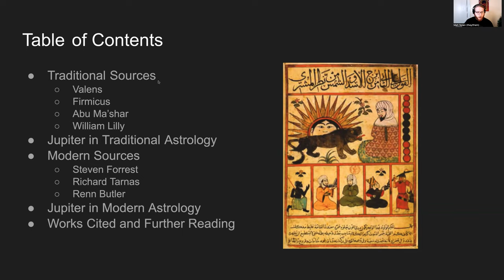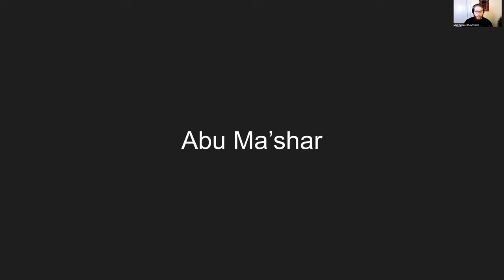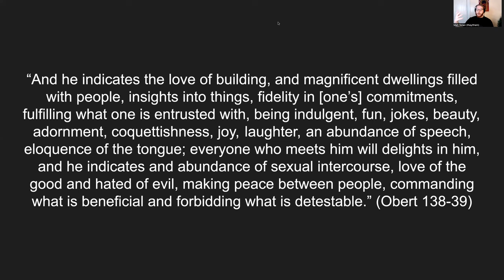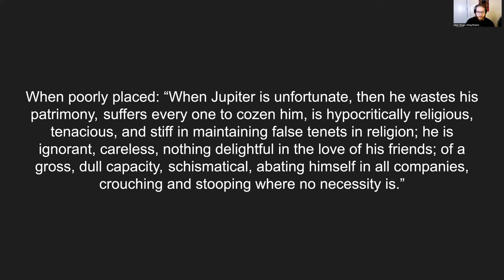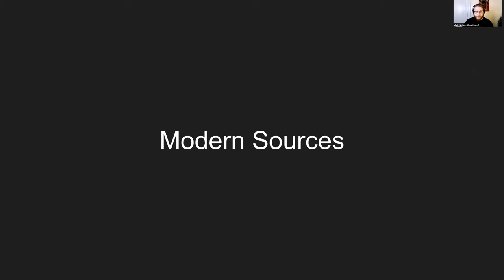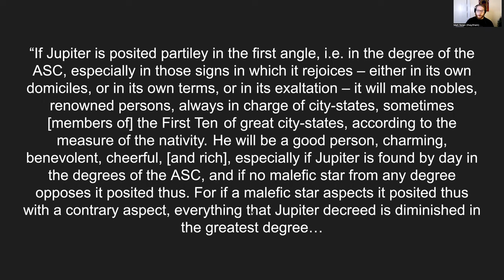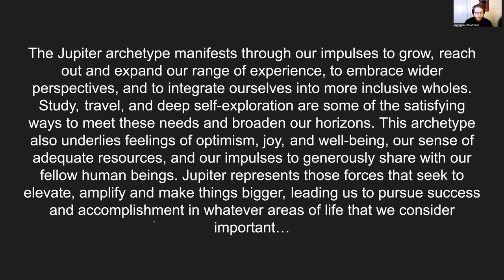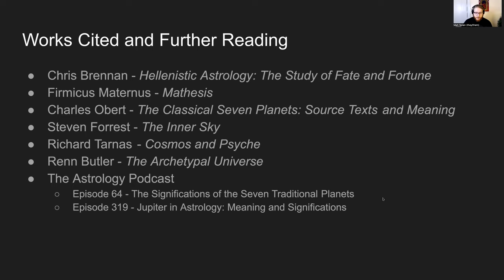Jupiter - The Astrologer's Encyclopedia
In this video, we discuss the significations of Jupiter throughout the astrological tradition.

Works Cited and Further Reading:

Chris Brennan - Hellenistic Astrology: The Study of Fate and Fortune
Firmicus Maternus - Mathesis
Charles Obert - The Classical Seven Planets: Source Texts and Meaning
Steven Forrest - The Inner Sky
Richard Tarnas - Cosmos and Psyche
Renn Butler - The Archetypal Universe